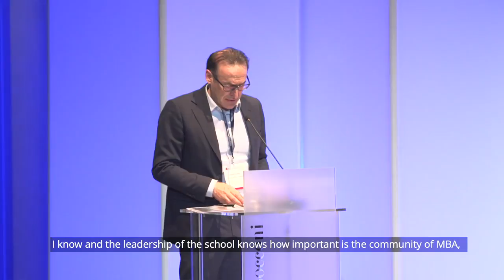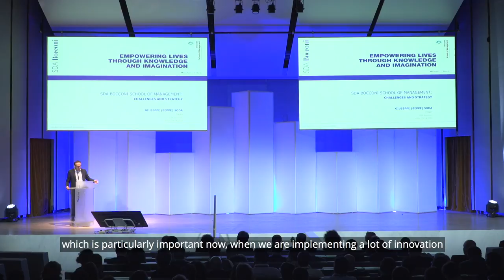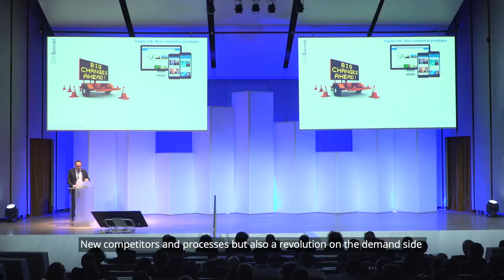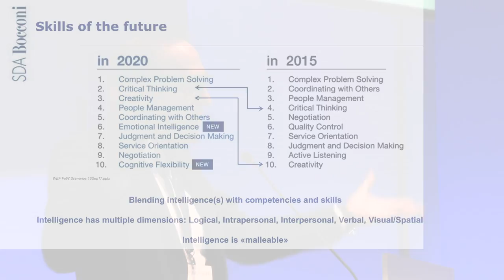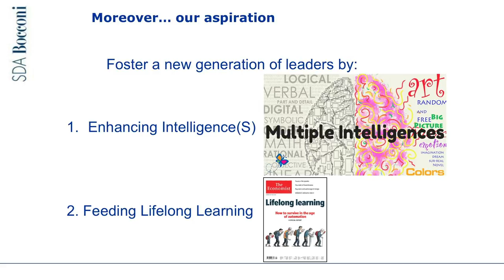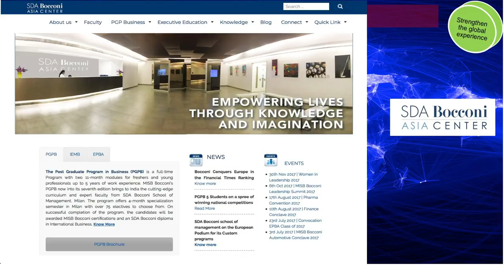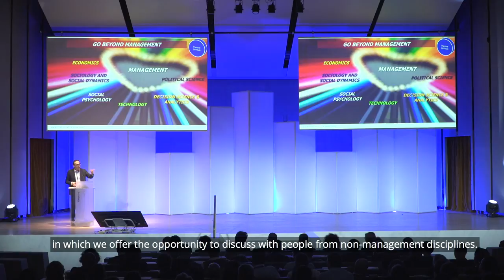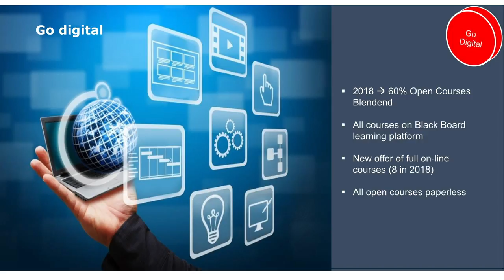SDA Bocconi MBA Reunion 2018: Giuseppe Soda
MBA Reunion 2018: Giuseppe Soda
The speech by Giuseppe Soda, Dean of SDA Bocconi School of Management, at MBA Reunion 2018.
Event organized by BAA Bocconi Alumni Association in collaboration with SDA Bocconi School of Management.